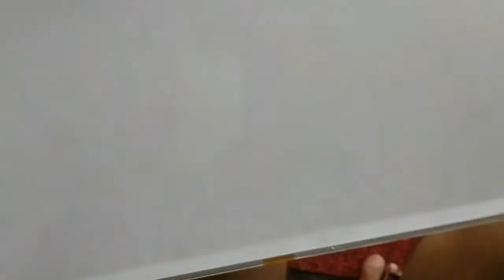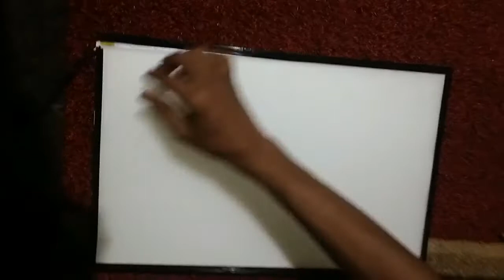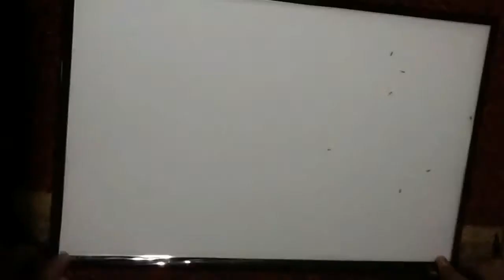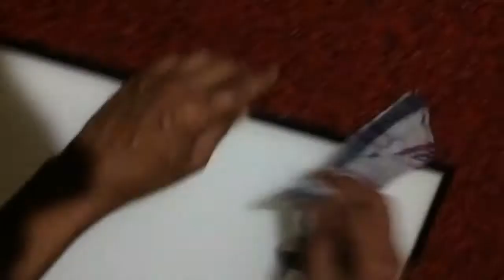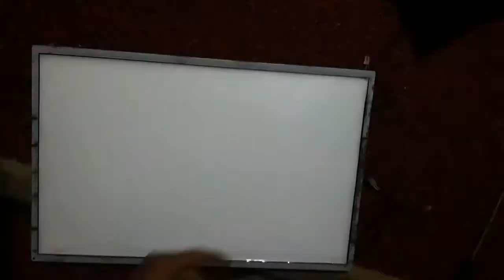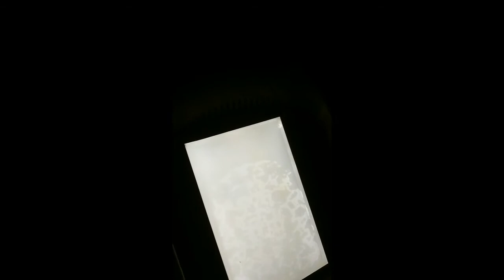How to make light from a broken LCD monitor | MASS Techs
Hi buddies today I am going to show you how to make a light from a broken LCD monitor. we are using CCFL (Cold Compact Fluorescent Lamp) in LCD monitor for this project (Also we can use LED strip for this purpose).

link for CCFL inverter board